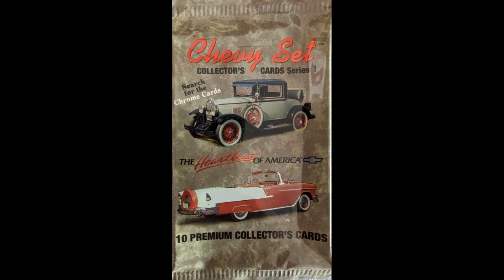CHEVY SET CARD #1 1911 PIC LOUIS CHEVROLET